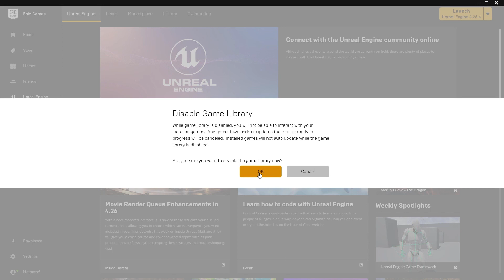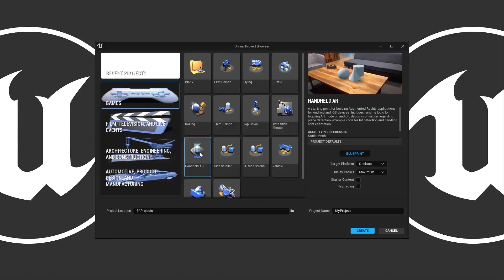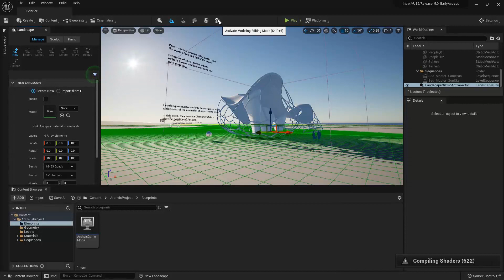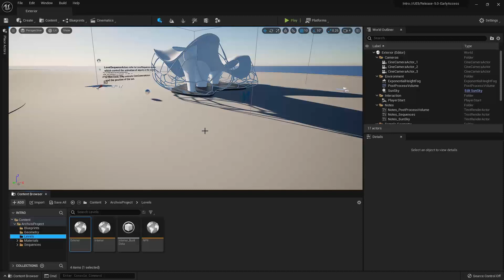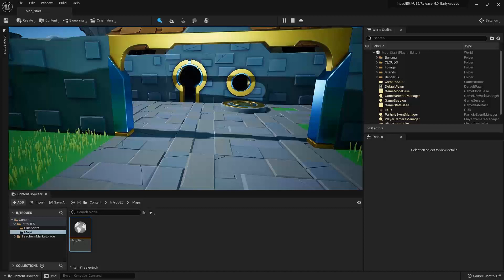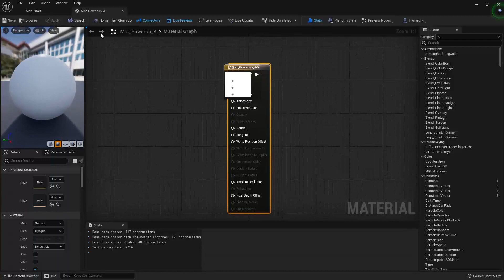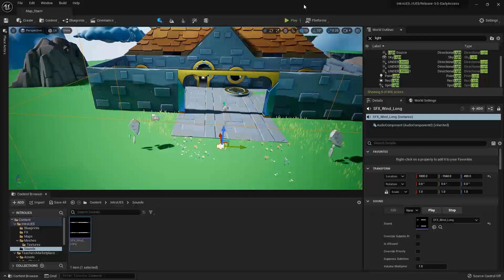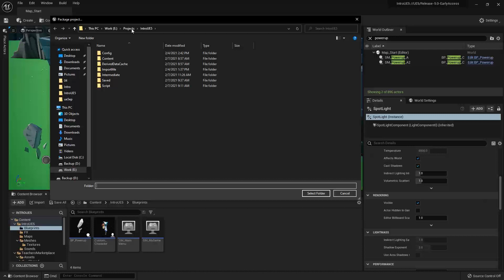Unreal Engine 5 Tutorial for Beginners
In this tutorial instructor introduces you to the new Unreal Engine 5 and quickly gets you started with your first project. This course teaches how to create a new project, introduces you to the new user interface, and shows you how to begin working with Unreal Engine 5.
Trainer shows how the Editor is used to work within a project, and you’ll learn how different parts of the game engine work together as we add assets and start building our scene. Finally, we add animation and particle effects, preview our project within the Editor, and Package it into a runnable game you can share.
Topics include:
- Introduction;
- Using the Project Browser;
- Saving and Loading Projects;
- Understanding the Editor;
- Creating Assets;
- Working with the Viewport;
- Previewing your Project;
- Importing Assets;
- Using Materials and Meshes;
- Introducing Lighting;
- Adding Effects;
- Introducing Blueprints;
- Packaging your Project.